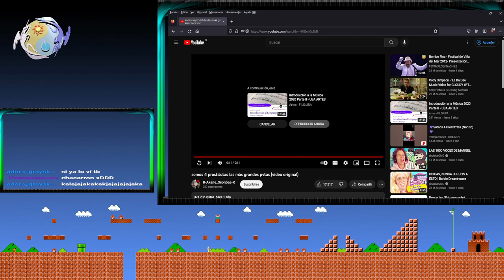Ira y fails con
- Pasatiempo / Hobby